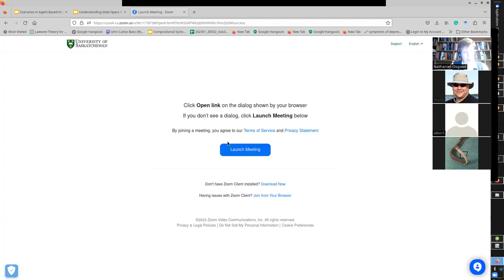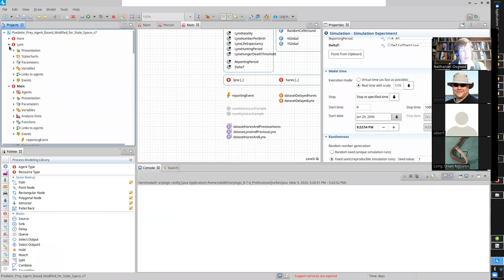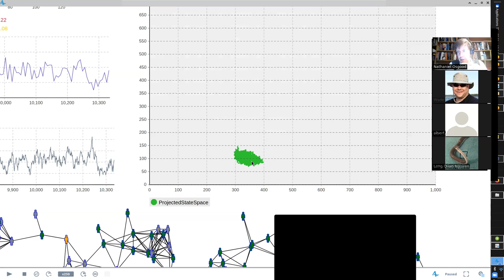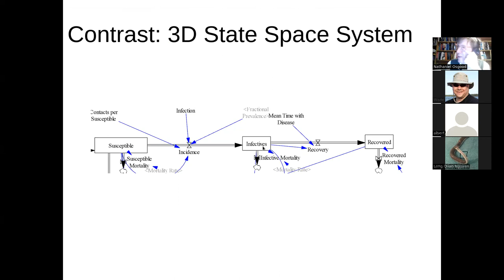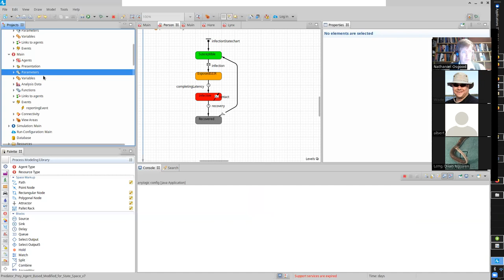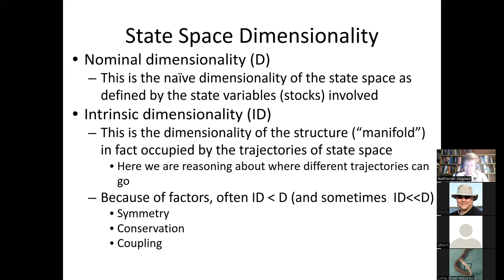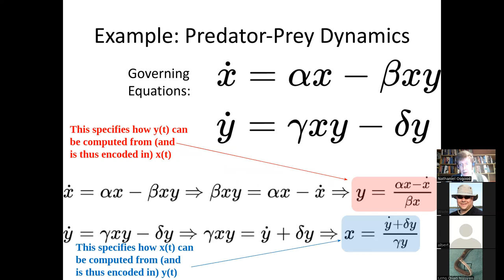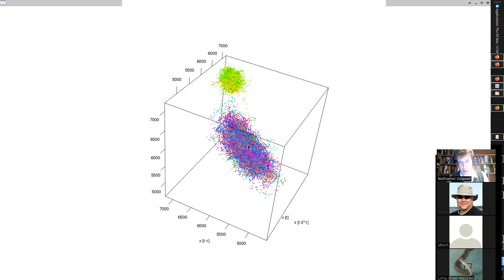ABMs, State Space, Intrinsic vs Nominal Dimensionality & State Space Reconstruction from Time Series